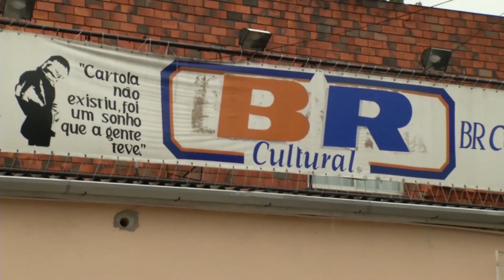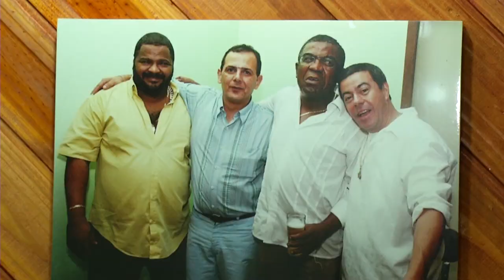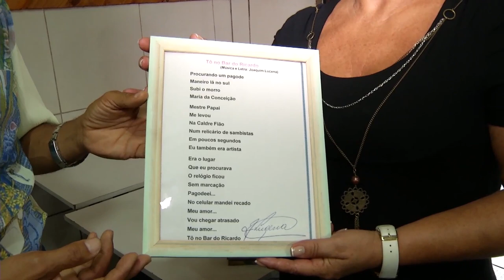Nação | TVE - Bar do Ricardo - 1º Bloco - 10/12/2014